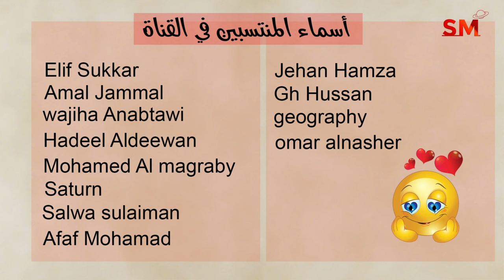توقعات الأبراج اليوم السبت 15 حزيران يونيو 2024 سعيد مناع